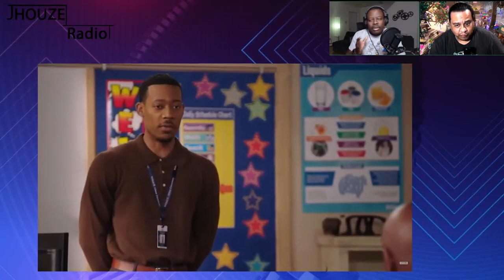Captain America Script Secrecy - Ep. 81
Review of The Last of Us Ep.7, Venom 3 in production, Captain America updates and more...

(Time Stamp)
00:00 - Intro / Playing, Watching, Listening
18:14 - The Last of Us Ep. 6/7 Review
38:19 - Streaming Services Cutting Budgets
46:13 - Venom 3 in production
53:06 - Ghostbuster's Afterlife 2
55:23 - Captain America: New World Order Script Privacy
1:00:11 - Closing Thoughts / Recommendations

Enjoy the content? Care to support the podcast for as little as $1 a month?